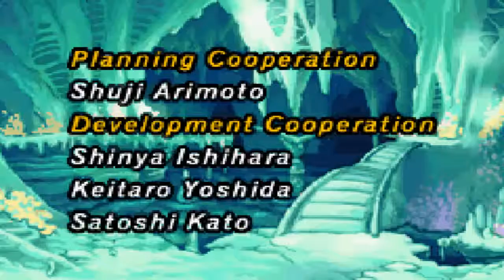Let's Play: Summon Night - Swordcraft Story (Part 22)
In this episode I bring the game to a close by taking on Parista in order to save Sanary.